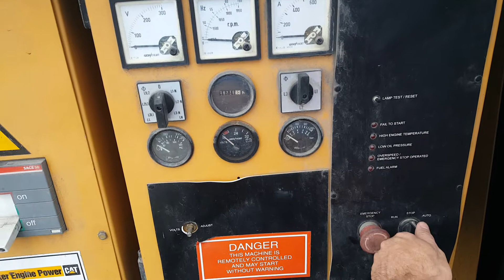Cat generator 2